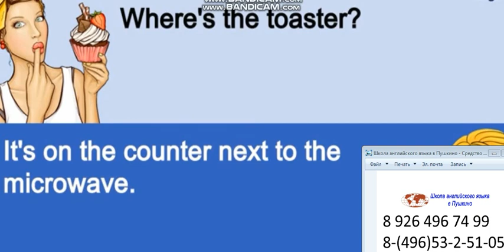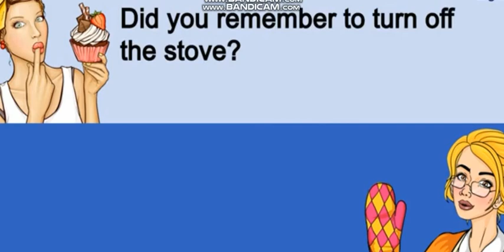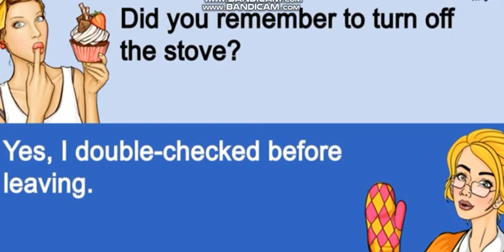Школа Английского Языка в Пушкино _ Качественное образование в России! - Микрозарядка 39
Микрозарядка – «поломайте» язык и ухо)))
5...10 минут в английской ауре и уже сделан маленький шажок вперед в очень важных навыках – говорение и восприятие языка на слух)))
Всем удачи!!!
А. Майоров
02 июля, 2024